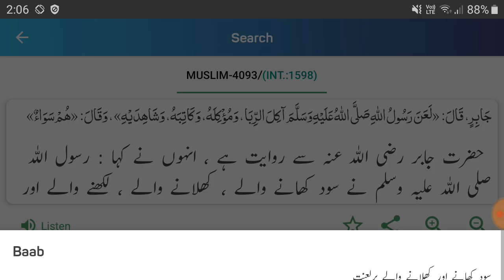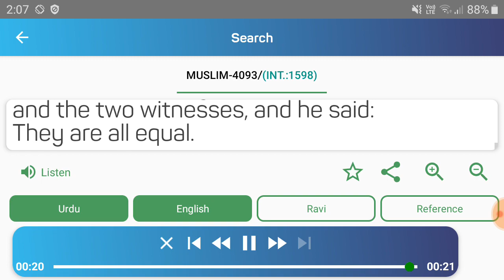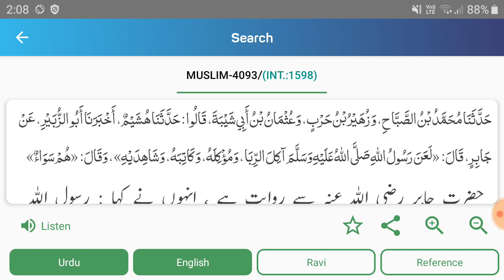Bank se Soodi Loan karwana kaisa?| क्या बैंक से सूदी लोन करवाने वाला भी गुनहगार होगा? by - AFFU KHAN